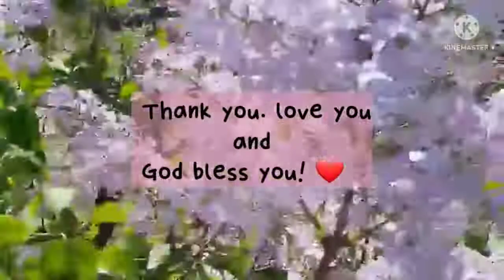[찬양] 김윤경 선교사- 음성 / 코리아선교방송